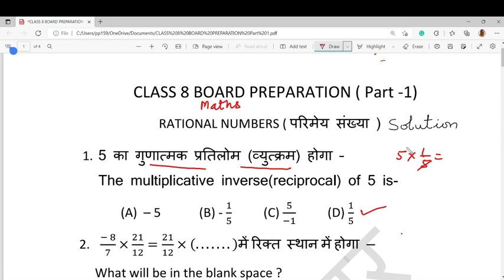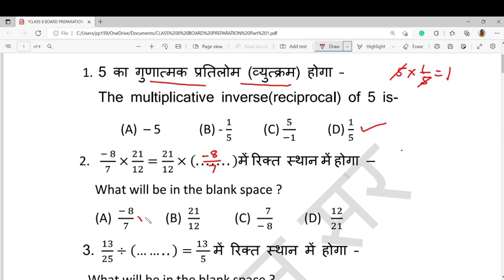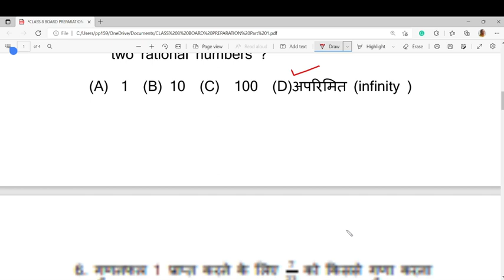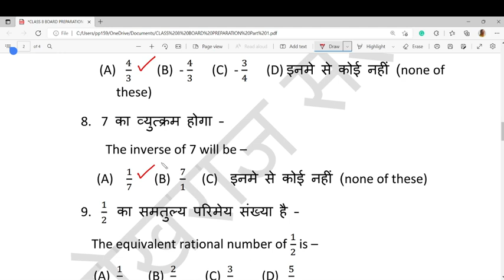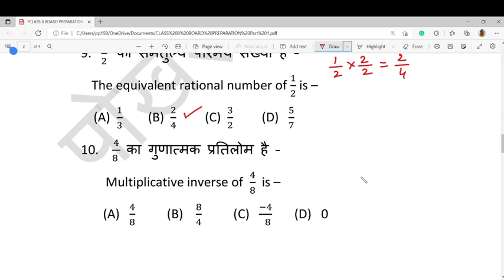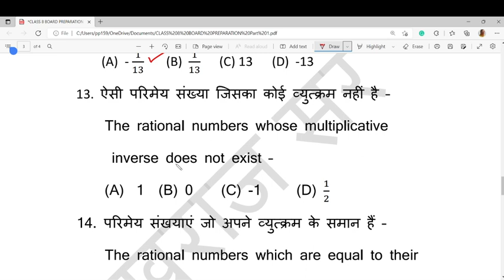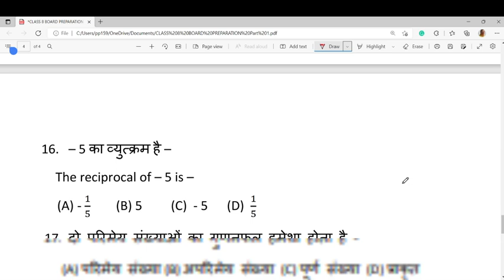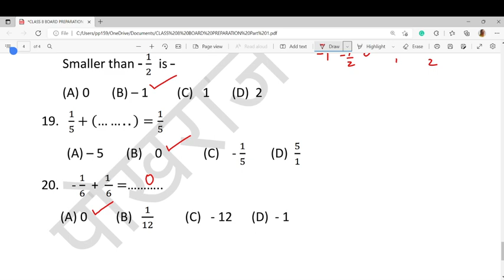MCQ CLASS 8 MATHS - RATIONAL NUMBERS (परिमेय संख्या )-WITH HINT